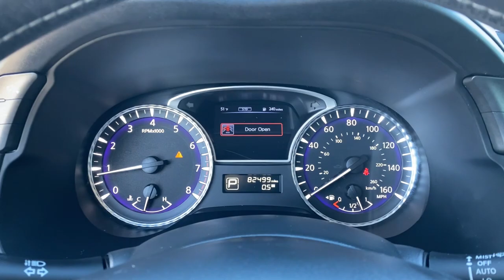2017 INFINITI QX60 Tulsa, Broken Arrow, Owasso, Bixby, Green Country, OK X9157A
Hermosa Blue Used 2017 INFINITI QX60 available in Broken Arrow, Oklahoma at Ferguson Superstore. Servicing the Tulsa, Owasso, Bixby and Green Country, OK area.

Ferguson Superstore
1601 N Elm Place

***NO ACCIDENT HISTORY***, ***LEATHER***, ***BLUETOOTH***, ***KEYLESS ENTRY***, ***FULLY RECONDITIONED***, ***LOCAL TRADE***, ***HEATED LEATHER SEATS***, ***BACK UP CAMERA***, ***NAVIGATION***, 3.5L V6, Hermosa Blue.Awards:* 2017 IIHS Top Safety Pick * 2017 KBB.com 5-Year Cost to Own AwardsAt Ferguson, we are Upfront and Simple. We offer our best price to everyone, the first time. The only additional fee you pay is a $379 documentation charge.
[P01] PREMIUM PACKAGE  -inc: Entry & Exit Assist  For driver's seat and steering wheel  Dual Occupant Memory System  For driver's seat  steering wheel and outside mirrors  Enhanced Intelligent Key Memory  Stores an occupant memory position  last used audio  climate control and navigation settings  Remote Engine Start  Heated Steering Wheel  2-Way Driver's Seat Power Lumbar Support  Radio: AM/FM/CD/DVD w/MP3 Playback Capability  BOSE 13-speaker premium audio system  Radio Data System (RDS) and speed-sensitive volume control  Outside Mirrors w/Reverse Tilt-Down Feature,HERMOSA BLUE,GRAPHITE  LEATHER-APPOINTED SEATS  -inc: graphite  weave interior trim,[P12] ILLUMINATED KICK PLATES,[L11] CARPETED FLOOR MATS (4-PIECE SET)  -inc: 1st  2nd and 3rd rows,[Z66] ACTIVATION DISCLAIMER,[P11] ROOF RAILS & REAR BUMPER PROTECTOR,[S55] LITERATURE KIT,[P02] PREMIUM PLUS PACKAGE  -inc: Single In-Dash CD Player  Around View Monitor w/Front & Rear Sonar System  moving object detection w/2 front and 2 rear sonar system  Rain-Sensing Front Windshield Wipers  INFINITI InTouch w/Navigation  lane guidance and 3-D building graphics  INFINITI InTouch services w/6 months of safety  security and convenience services  SiriusXM satellite radio w/90 days complimentary trial  SiriusXM Traffic and Travel Link w/4 year complimentary trail access to traffic  weather  fuel prices  stocks  sports  and movie times  Voice Recognition For Navigation  one-shot voice destination entry,Front Wheel Drive,Power Steering,ABS,4-Wheel Disc Brakes,Brake Assist,Brake Actuated Limited Slip Differential,Aluminum Wheels,Tires - Front All-Season,Tires - Rear All-Season,Temporary Spare Tire,Sun/Moonroof,Generic Sun/Moonroof,Heated Mirrors,Power Mirror(s),Integrated Turn Signal Mirrors,Power Folding Mirrors,Rear Defrost,Privacy Glass,Intermittent Wipers,Variable Speed Intermittent Wipers,Rear Spoiler,Remote Trunk Release,Power Liftgate,Power Door Locks,HID headlights,Automatic Headlights,Fog Lamps,AM/FM Stereo,CD Player,Satellite Radio,MP3 Player,Steering Wheel Audio Controls,Bluetooth Connection,Auxiliary Audio Input,HD Radio,Requires Subscription,Power Driver Seat,Power Passenger Seat,Bucket Seats,Heated Front Seat(s),Driver Adjustable Lumbar,Driver Adjustable Lumbar,Pass-Through Rear Seat,Rear Bench Seat,Adjustable Steering Wheel,Trip Computer,Power Windows,3rd Row Seat,Leather Steering Wheel,Keyless Entry,Power Door Locks,Keyless Start,Keyless Entry,Power Door Locks,Universal Garage Door Opener,Cruise Control,Climate Control,Multi-Zone A/C,A/C,A/C,Rear A/C,Leather Seats,Auto-Dimming Rearview Mirror,Driver Vanity Mirror,Passenger Vanity Mirror,Driver Illuminated Vanity Mirror,Passenger Illuminated Visor Mirror,Floor Mats,Keyless Start,Power Windows,Power Door Locks,Trip Computer,Security System,Engine Immobilizer,Traction Control,Stability Control,Traction Control,Front Side Air Bag,Tire Pressure Monitor,Driver Air Bag,Passenger Air Bag,Front Head Air Bag,Rear Head Air Bag,Passenger Air Bag Sensor,Child Safety Locks,Back-Up Camera